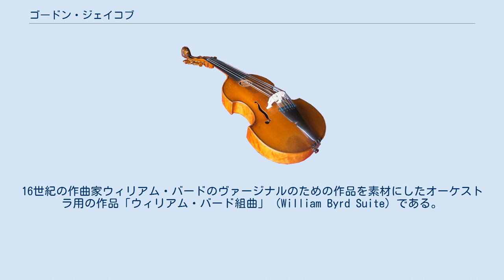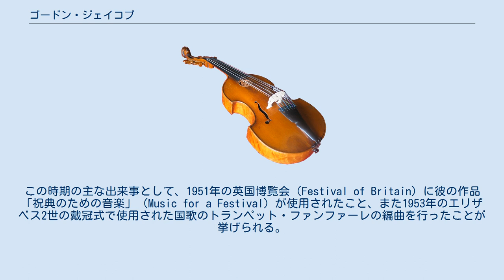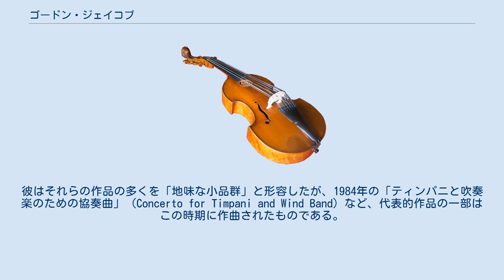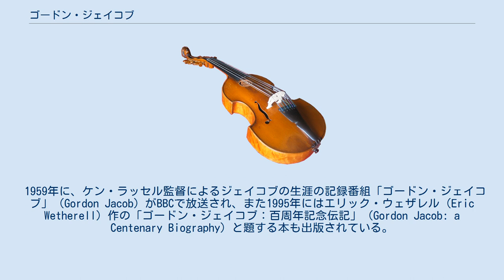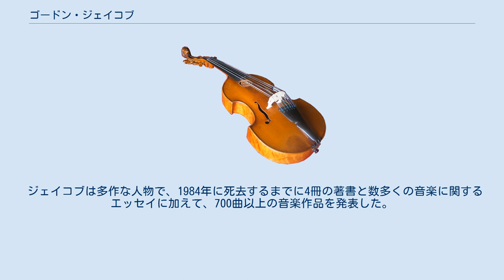ゴードン・ジェイコブ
ゴードン・パーシヴァル・セプティマス・ジェイコブ（Gordon Percival Septimus Jacob, 1895年7月5日 - 1984年6月8日）は、イギリスの作曲家。
吹奏楽曲の作曲や教育的な著書で知られる。
ゴードン・ヤコブと表記されることもある。
 ジェイコブの経歴は、始まる前に終わってしまうところであった。
10人兄弟の末っ子であった彼は、19歳の時に第一次世界大戦に参加すべく野戦砲兵隊に入隊し、1917年に捕虜となったとき、所属していた800人の大隊のうち生き延びたのは彼を含めわずか60人であった。
 解放された後、彼は1年間ジャーナリズムを学ぶが、すぐにやめて王立音楽大学で作曲、理論、指揮を学び始める。
その後1924年から1966年に引退するまでここで教鞭を執り、その生徒にはイモージェン・ホルスト、バーナード・スティーヴンス、マルコム・アーノルド、ルース・ギップス、マデリーン・ドリング、ジョーゼフ・ホロヴィッツなどがいた。
運悪く、口蓋裂と幼少時の手のけがのため、ジェイコブの楽器演奏能力には限界があった。
彼はピアノを学んでいたが、演奏してみせたことはなかった。
 ジェイコブが最初に成功を収めた作品は、学生の頃に作曲された。
16世紀の作曲家ウィリアム・バードのヴァージナルのための作品を素材にしたオーケストラ用の作品「ウィリアム・バード組曲」（William Byrd Suite）である。
この作品は後に吹奏楽用に編曲され、この版がよく知られている。
彼は1946年に王立大学のフェローとなり、以後生涯を通じて、学生と教員のための作品を書き続けた。
 1930年代、ジェイコブは（他の若い作曲家数人と共に）サドラーズ・ウェルズ・バレエ団のためにいくつか作品を作った。
そのほとんどは、「レ・シルフィード」のように過去の作曲家の作品の編曲であったが、「リーマスおじさん」（Uncle Remus）はこの団体のために作られたオリジナルの作品である。
彼はまた、第二次世界大戦中の士気高揚用のラジオ喜劇のためのライト・ミュージックも作曲し、音楽のエリート主義者達の非難と公衆の賛辞を浴びた。
またプロパガンダ映画の音楽もいくつか作曲している。
 ジェイコブの名声が頂点に達するのは1950年代である。
この時期の主な出来事として、1951年の英国博覧会（Festival of Britain）に彼の作品「祝典のための音楽」（Music for a Festival）が使用されたこと、また1953年のエリザベス2世の戴冠式で使用された国歌のトランペット・ファンファーレの編曲を行ったことが挙げられる。
 ジェイコブは1966年に王立大学を引退した後も、主に委嘱作品の作曲を続けることで生計を立てた。
彼はそれらの作品の多くを「地味な小品群」と形容したが、1984年の「ティンパニと吹奏楽のための協奏曲」（Concerto for Timpani and Wind Band）など、代表的作品の一部はこの時期に作曲されたものである。
 ジェイコブは2度結婚している。
はじめに1924年にシドニー・グレイ（Sidney Gray）と結婚したが、1958年に死別している。
その1年後の1959年、今度はシドニーの姪のマーガレット・グレイ（Margaret Gray）と再婚している。
彼は自分より42歳年下のマーガレットとの間に2児をもうけた。
 1959年に、ケン・ラッセル監督によるジェイコブの生涯の記録番組「ゴードン・ジェイコブ」（Gordon Jacob）がBBCで放送され、また1995年にはエリック・ウェザレル（Eric Wetherell）作の「ゴードン・ジェイコブ：百周年記念伝記」（Gordon Jacob: a Centenary Biography）と題する本も出版されている。
 ジェイコブは、同時代の作曲家たちの中では最も音楽的に保守的な人物の1人であった。
王立大学でレイフ・ヴォーン・ウィリアムズやチャールズ・スタンフォードについて学んだものの、ジェイコブは友人達がロマン派を好むのに対し、より簡素なバロックや古典派の作品を好み、無調音楽やセリー音楽の流行に直面しても、この美意識に固執した。
 この保守主義は、ジェイコブの作品が前衛音楽が好まれた1960年代に時代から取り残される原因となり得たが、本人はそのこ...